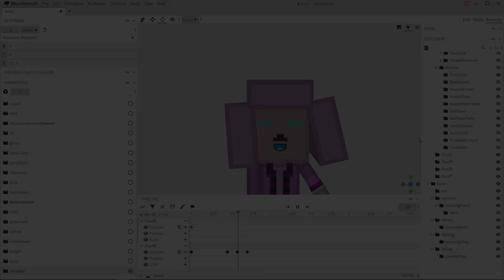Lexi's Lazy Animation Dump!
All my current animations in one video! Wow how lazy!